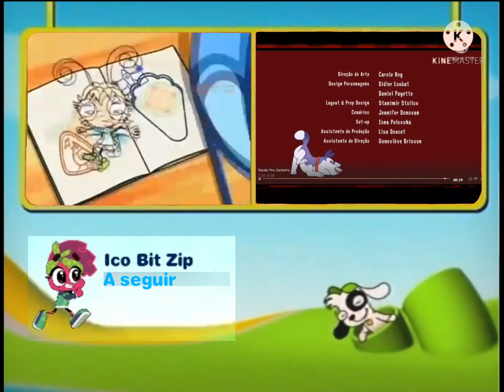Gráfica de Créditos - Discovery Kids (05 de mayo del 2009)